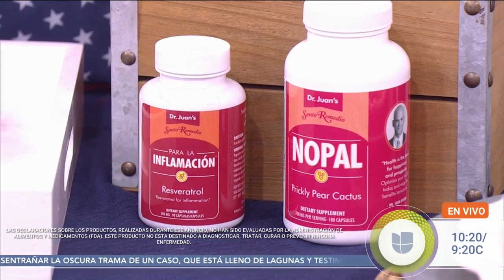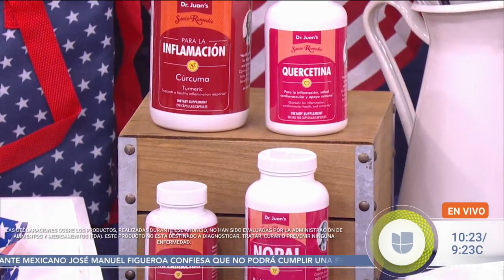Santos remedios para cuidar tu salud este 4 de julio (por si comes en exceso) | Dr. Juan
En propia experiencia del Dr. Juan Rivera, la celebración del Día de la Independencia es uno de los días más ocupados en la sala de emergencias, debido a indigestiones, quemaduras, accidentes o deshidrataciones. Por eso nos recomendó algunos santos remedios para mantener la salud durante este día feriado.